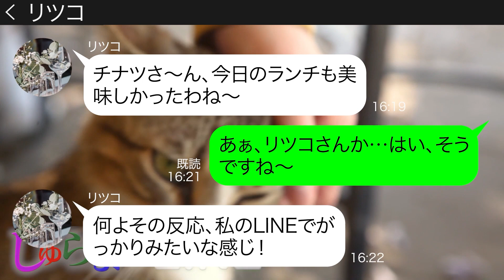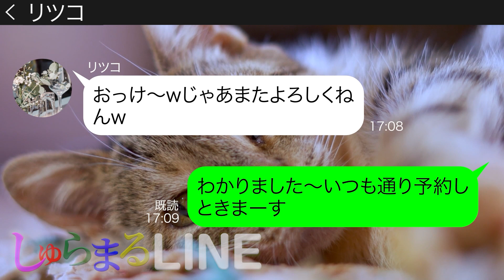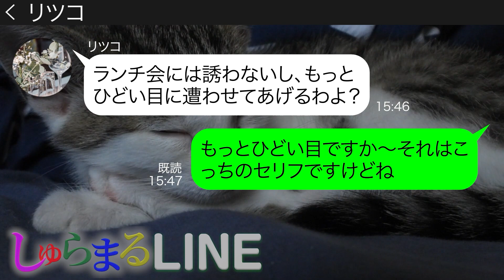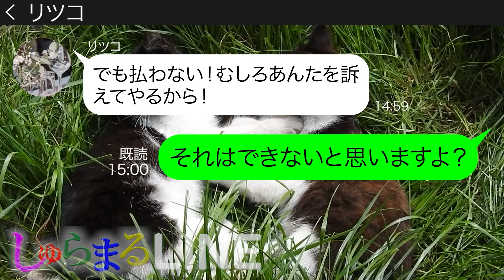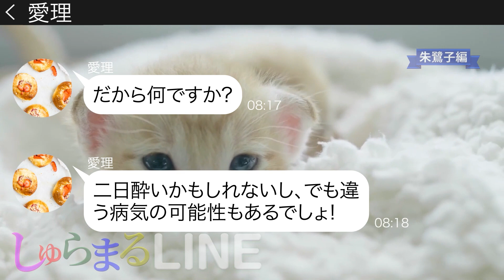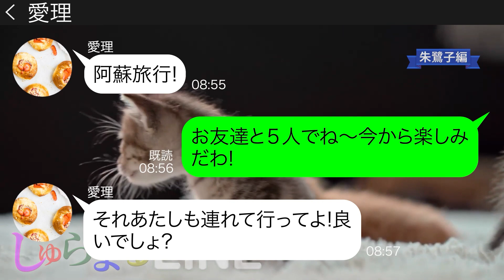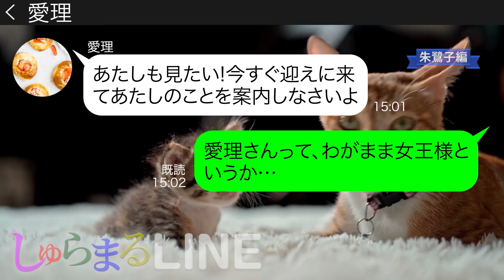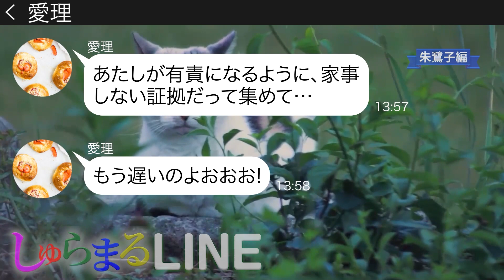【LINE】嘘の行先を伝えてママ友と行く温泉旅行から私を仲間外れにするクズママ友にある事実を伝えた結果…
今回はおすすめピックアウト作品2本立て！
◆目次◆
嘘の行先を伝えてママ友と行く温泉旅行から私を仲間外れにするクズママ友にある事実を伝えた結果…
●登場人物●
チナツ　29歳、主人公　強気で屈しない性格　めんどくさいから従っていた
リツコ　33歳　上から目線で性格の悪いママ友　2歳下のチナツをこき使う
11:05 【朱鷺子編】お断りしたのに5人で行く阿蘇の杖立温泉旅行に勝手に便乗する勘違いDQNママ友にある事実を伝えた時の反応がｗ
◇ポジティブマッチョ「朱鷺子」シリーズリメイク動画です
●登場人物●
朱鷺子→マッチョママ
愛理（あいり）→わがままでお姫様なママ